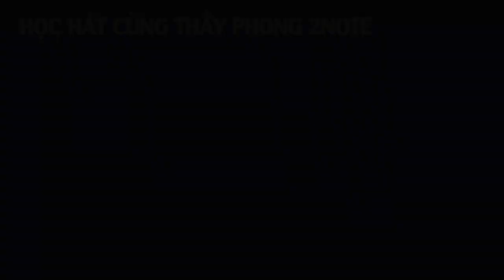[HỌC HÁT NHANH] LỰC HÁT VÀ TRÒN CHỮ PHẦN 1 !! | LỚP VOCAL TP2N